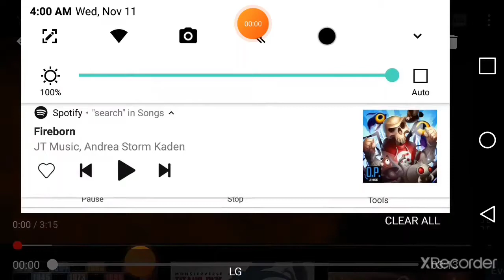Monsterverse AMV-Born Ready